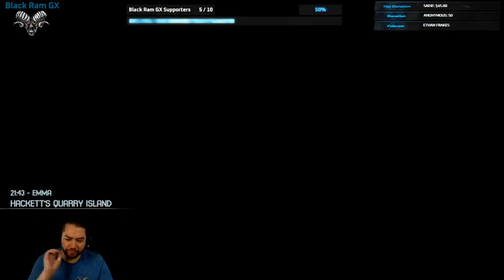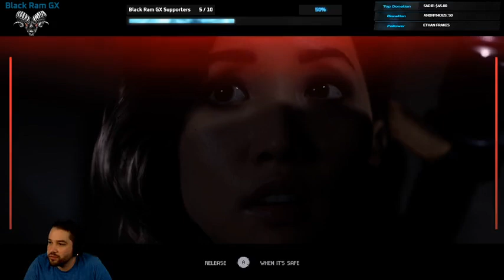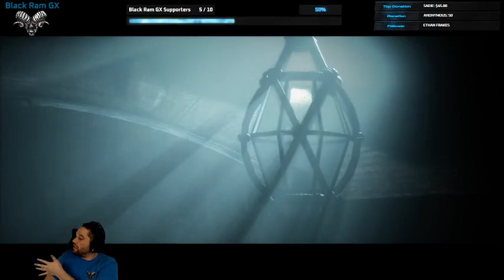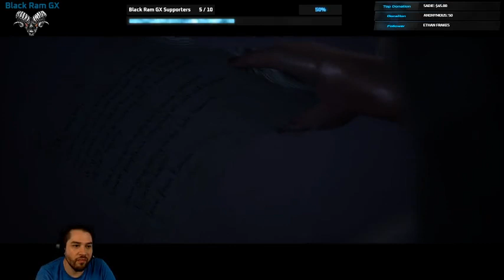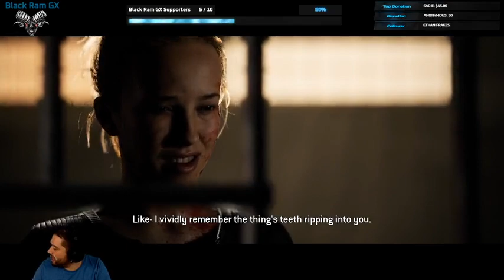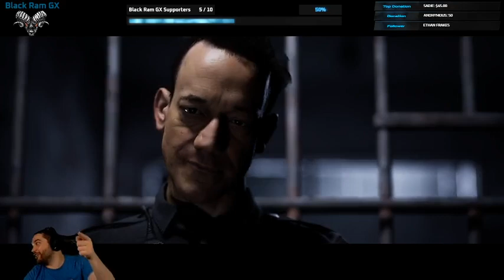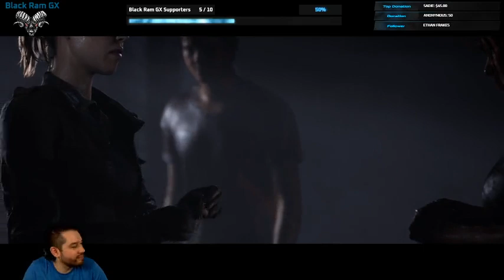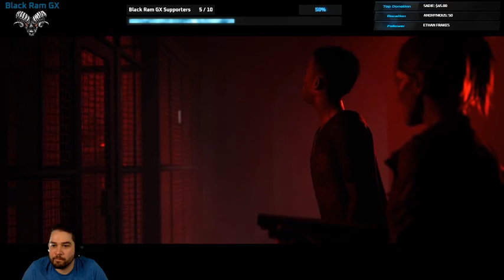Episode #378 The Quarry "Round 2 with Lady Ram GX" Part 2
Today Lady Ram GX and I play our second round of The Quarry. So far we have completed everything to perfection with no deaths and no serious injuries that we seemed to be able to control. Enjoy!